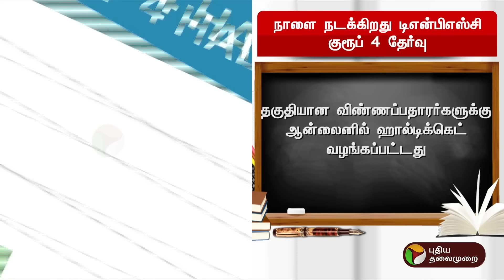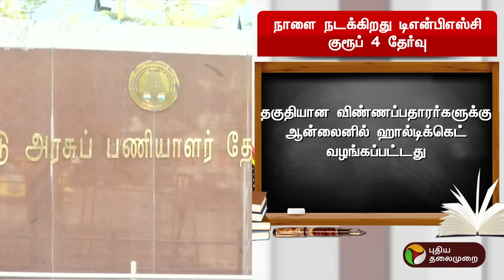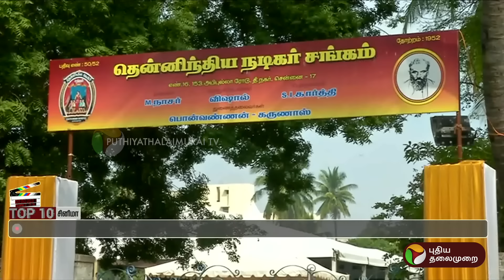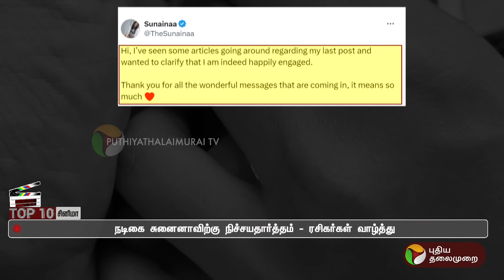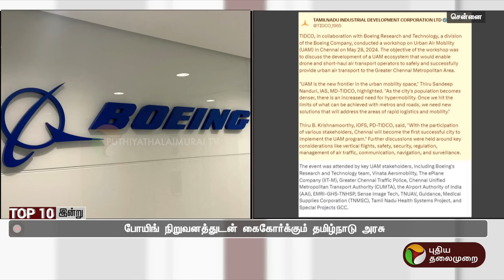பல்வேறு முக்கிய நிகழ்வுகள் குறித்த நிமிடச் செய்திகள் | 08.06.2024 | PTT